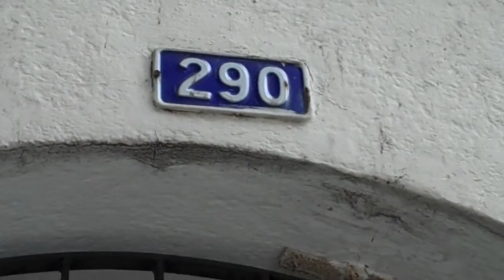Calçada danificada na alameda Ribeirão Preto, 290 (Bela Vista)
Local: alameda Ribeirão Preto, 290 - Bela Vista - São Paulo - SP - 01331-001

Calçada necessitando de reforma.

Andar por calçadas regulares, bem cuidadas e seguras é desejo de todo mundo e uma prova de respeito ao próximo. Muitos acidentes com idosos, gestantes e crianças poderiam ser evitados se as calçadas estivessem em perfeito estado de conservação. Além disso, calçadas bem arrumadas facilitam o trânsito de pessoas portadoras de deficiência ou com mobilidade reduzida. Pela legislação atual o proprietário imóvel ou terreno é responsável pela construção e manutenção da sua respectiva calçada.

2- Quem é responsável pela manutenção das calçadas?

R.: O proprietário do imóvel, seja comercial ou residencial, é responsável pela conservação, manutenção e reforma da calçada em frente ao seu imóvel. Calçadas em situação irregular ou precária são passíveis de multa.